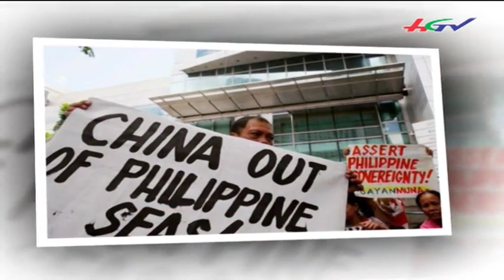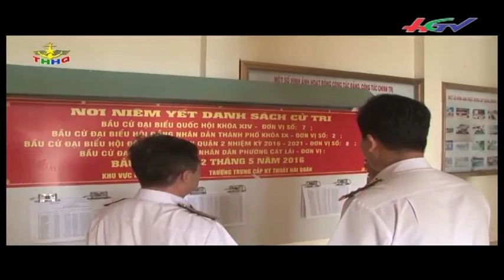Những giọt nước nghĩa tình | HGTV